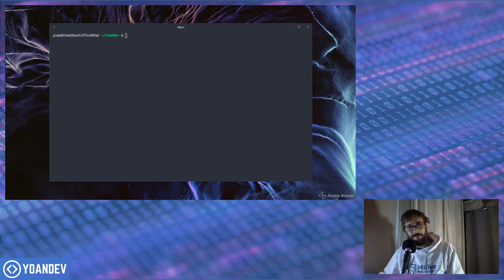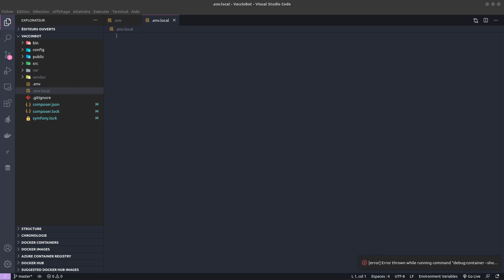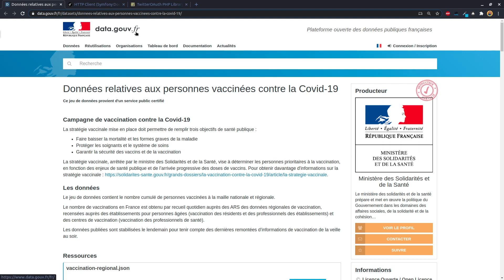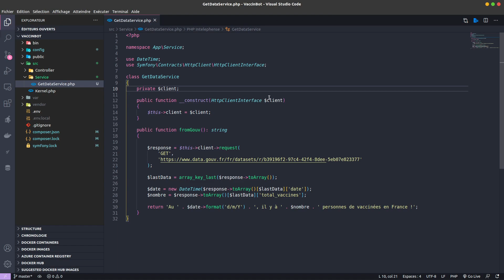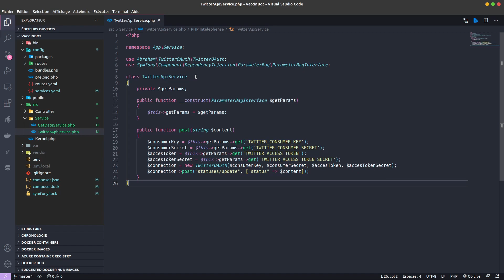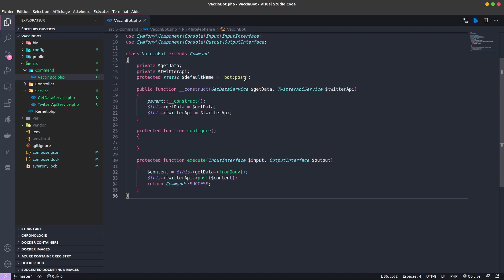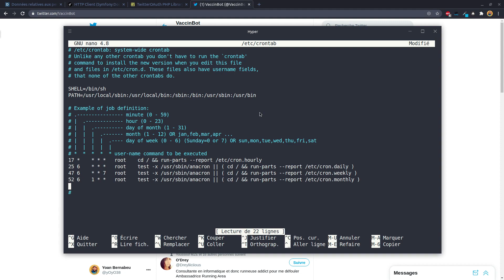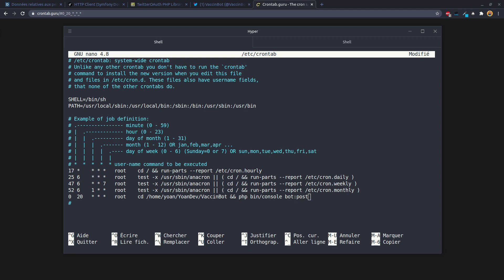🤖 Un bot Twitter (sur la vaccination) avec les commandes de symfony 5 et la crontab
Aujourd’hui nous allons voir comment mettre en place un Bot pour Twitter !

Notre objectif sera de récupérer le nombre officiel de personnes vaccinées contre la Covid 19 et de publier une fois par jour (à 20h00) les données sur un compte Twitter

YoanDev.co est une chaine YouTube qui vous propose régulièrement du contenu sur Symfony, Docker, DevOps et encore pleins d'autres sujets autour du développement !